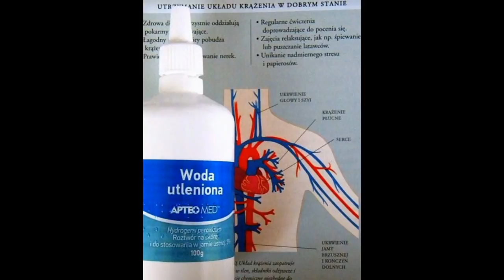MAŚĆ MIKULICZA na głębokie rany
SZCZEGÓŁOWY  opis...
U mojego IDOLA ...największa opuszka na łapie przecięta na 2 części …
Emocje - brak foto…!

1/Ranę należy oczyścić wodą utlenioną - zbierać powstałą pianę wacikiem.
Czynność powtarzać aż woda utleniona przestanie się pienić .

2/Suszarką do włosów - osuszyć ranę delikatnym strumieniem .

Suszarka to mój pomysł - rana w trakcie suszenia w oczach zmienia swój wygląd.
Wg mnie dodatkowo przyspiesza proces LECZENIA.

3/Na osuszoną ranę nałożyć maść + gazik.
zabezpieczyć opatrunek przed przesuwaniem.

4/Czynności powtarzać 3 x dziennie  do całkowitego zagojenia.

. Dla DOBRA TWEGO PUPILA. !
 pamiętaj o kołnierzu ochronnym .
Można sprawić przyjemność pupilowi i zdjąć kołnierz - czynność pod całkowitą kontrolą .
Dla JEGO dobra do czasu zagojenia rany,-
musi mieć KOŁNIERZ  OCHRONNY przez cały czas leczenia...

Genialna MAŚĆ MIKULICZA sprawdzone na moim psie i sobie.-
zapomniana przez naszych lekarzy ,dziś stosowana przez weterynarzy.
Lek wytwarzany w aptece .

O twórcy tej niezwykłej maści.

Pies trafił do kliniki po 2 szyciach rany , które sam sobie rozerwał.
Z podziękowaniami panu dr.n.wet. Wita Dobrowolskiemu
Przychodnia Weterynaryjna /SZCZECIN-WARSZEWO/ul. Duńska 33A
Stan rany - uniemożliwił ponowne szycie - to NIEWIARYGODNE po tym leczeniu na opuszce nie ma śladu po tej ranie.

Miły posłuszny przyjaciel
Polecam książkę
Autor : John Fisher
Tytuł -Okiem psa
Jedna z porad .
SZCZEKAJĄCY  PIES - metoda...
 mosiężne  nakrętki  nawlecz na linkę - linkę  połączyć  supłem  dodaj kolejny supeł
dla wygodniejszego  uchwytu  linki  . Mój zestaw waży 6 dkg
Twój pies  rozjuszony SZCZEKA  i nie reaguje na komendy - wykonany zestaw  upuść  na  podłogę .
Wydaj komendę  siad - istota w dźwięku.

 Teraz  zobaczysz ,- jak Twój pupil szybko nawiąże kontakt wzrokowy z Tobą  z  pełnym spokojem